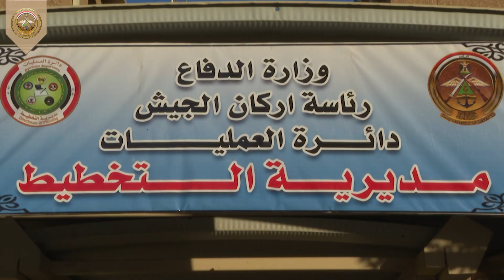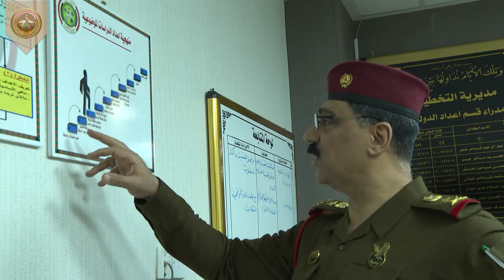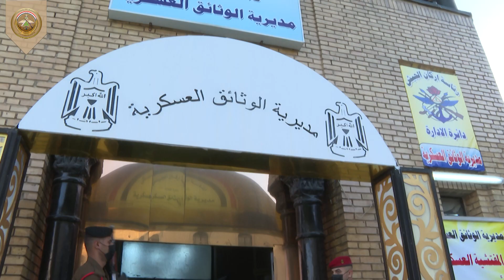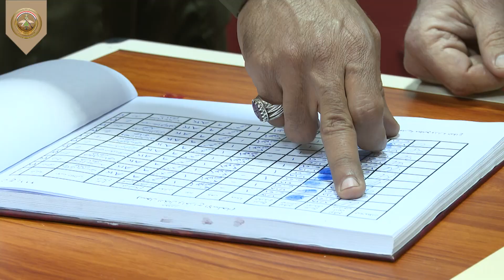المفتشية العسكرية تجري التفتيش الفحصي لمدرسة ومستودع الدروع